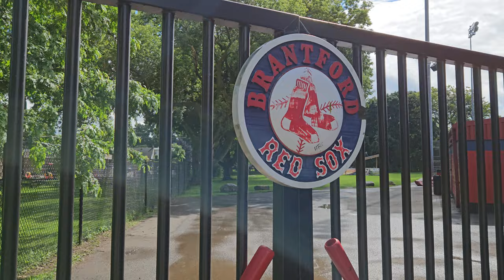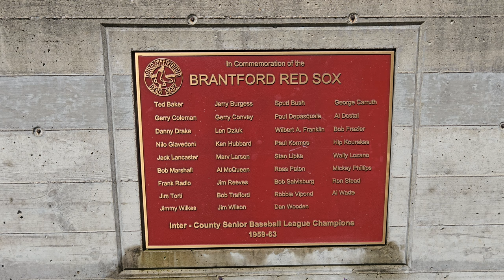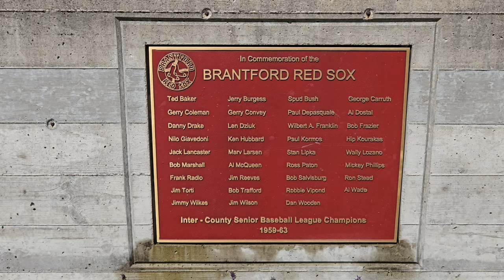Arnold Anderson Stadium, Home of the Brantford Red Sox (8k Video)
This is Arnold Anderson Stadium, where the Brantford Red Sox of the Intercounty Baseball League play. Located in Brantford, Ontario, Canada.

Chapters:

0:00 - 0:41 Main Entrance
0:41 - 1:38 Bleachers
1:38 - 2:10 Commemoration of Red Sox
2:10 - 2:53 Other Baseball Diamond
2:53 - 3:23 More Bleachers
3:23 - 4:48 Outfield